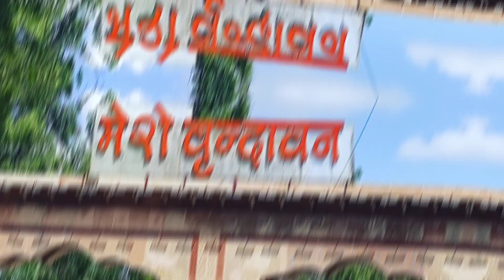अगर आप भी जा रहे हो नया साल मनाने वृन्दावन तो इन पांच बातों का रखें विशेष ध्यान । Vrindavan Tour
हरे कृष्णा राधे राधे अगर आप भी नया साल मनाने के लिए वृंदावन जा रहे हो तो आपके लिए यह वीडियो काफी यूज़फुल हो सकता क्योंकि इस बार 25 दिसंबर से 5 जनवरी तक वृंदावन में लाखों भक्तों की भीड़ होने वाली है तो आपको कुछ ऐसी बातें हैं जिनका ध्यान रखना बहुत जरूरी है नहीं तो आपको बहुत ज्यादा पछताना पड़ सकता है।
Hare Krishna Radhe Radhe If you are also going to Vrindavan to celebrate the new year, then this video can be very useful for you because this time from 25th December to 5th January there is going to be a crowd of lakhs of devotees in Vrindavan, then there are some things that you should know. It is very important to take care, otherwise you may have to repent a lot.

Vrindavan tour low budget,
Vrindavan dham yatra,
Vrindavan yatra new update,
Vrindavan room rent,
Vrindavan ki yatra,
mathura Vrindavan dham,
Vrindavan tourist places,
success yatra,

Radhe Radhe